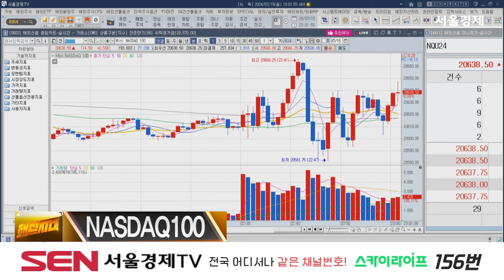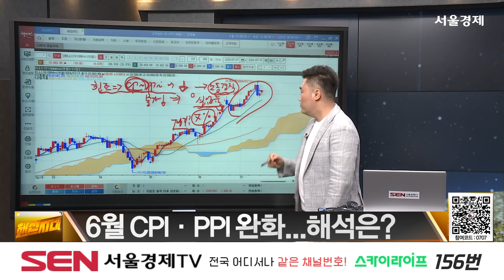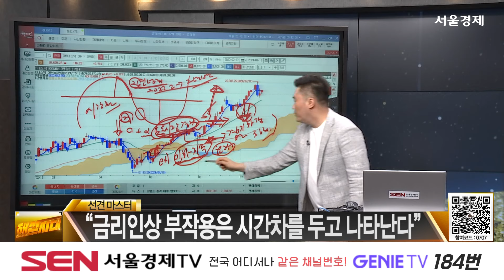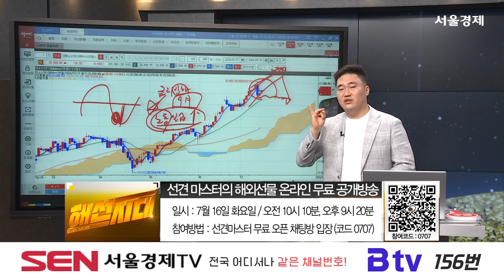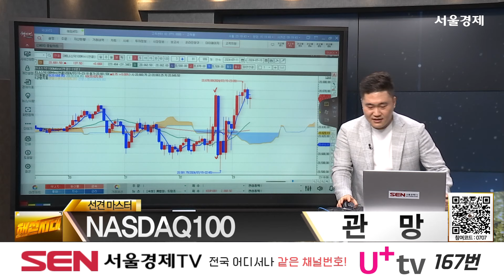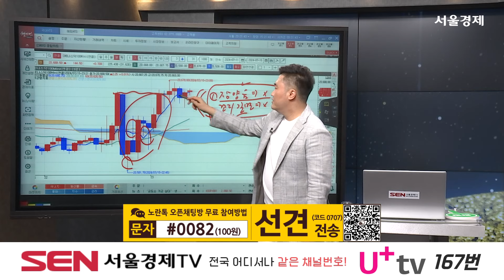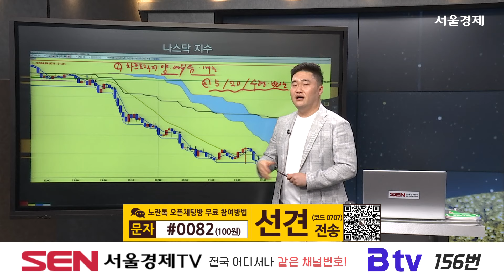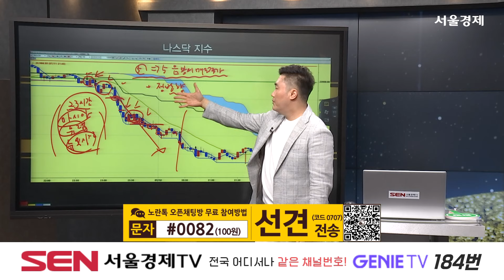[해외선물] 트럼프의 선물 │ 미증시, 나스닥, 이슈, 전략, 강의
트럼프의 선물

자세한 내용은 선견 마스터의 [해선시대] 영상을 통해 확인하시기 바랍니다.